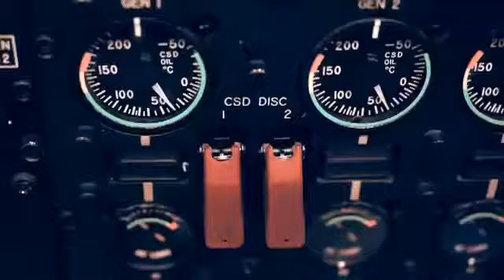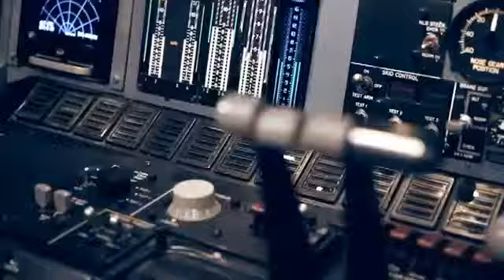American Airman - Lt. Col. Frank Ferraro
U.S. Air Force Lt. Col. Frank Ferraro's love affair with flying began as a boy when he saw the Thunderbirds perform at an air show. He explains his path to joining the United States Air Force and the opportunities that being an Air Force Officer has afforded him around the world.

Video courtesy of U.S. Air Force

USA Patriotism!